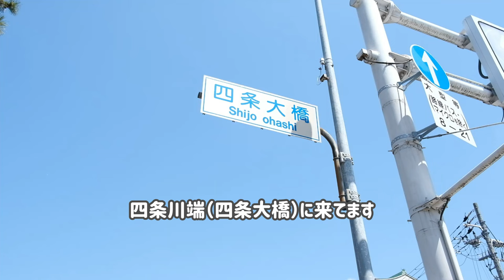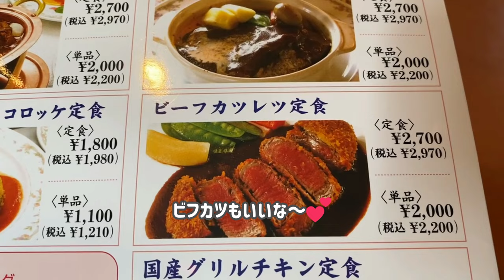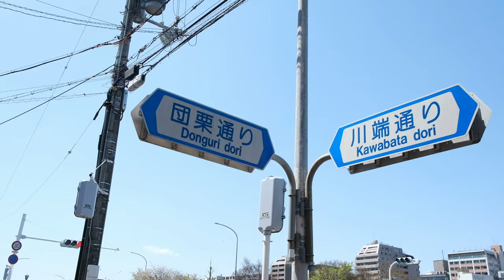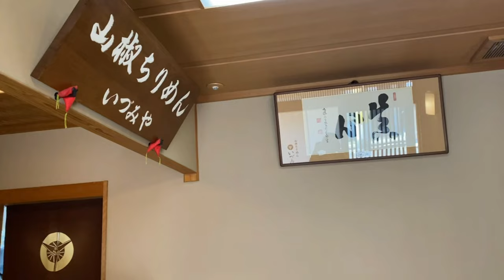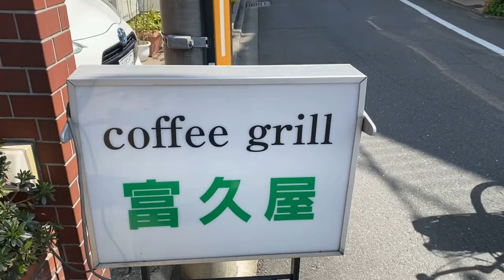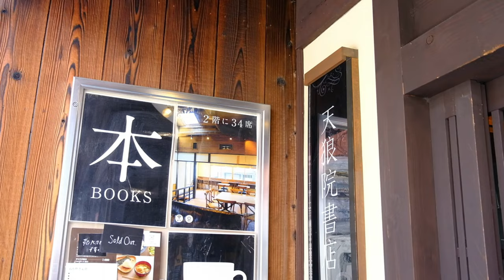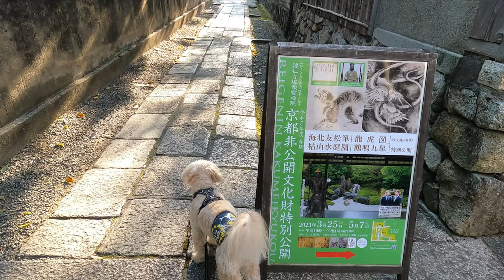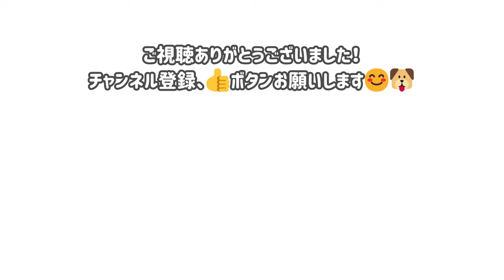京都 祇園🐕地元民がこっそり教える祇園花街宮川町のグルメ＆街歩き / 京都観光 / 京都旅行 / 京都グルメ / Kyoto Gion Japan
祇園花街の宮川町をフクと歩いてきました！
飼い主が一人でご飯を食べたりショップに寄ったり
ブラブラした日の動画を一つにまとめています😊🐶

🐕関連動画🐕🐕
同じスタート地点から河原町方面へ